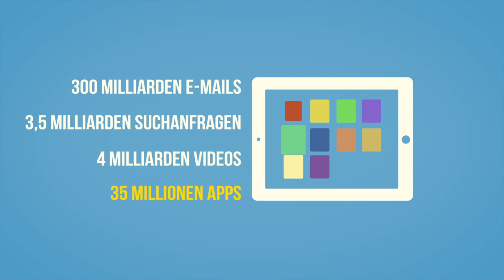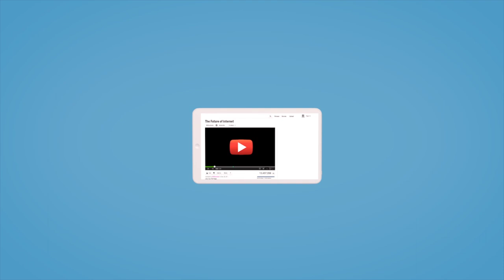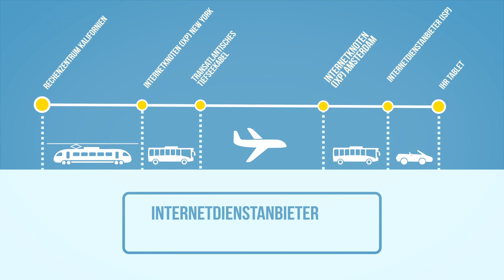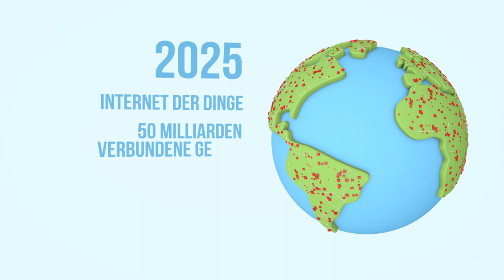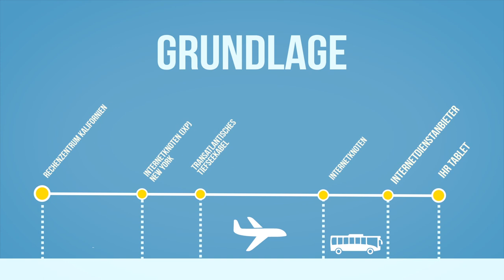Liberty Global Future of the Internet (German)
Ein Film von unserem Mutterkonzern, Liberty Global, über die Entwicklung und Zukunft des Internets.